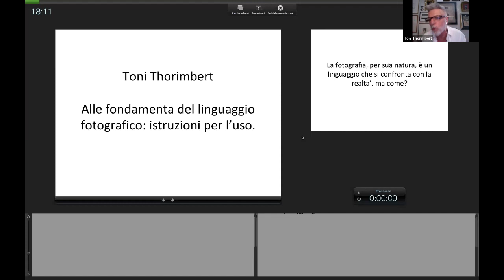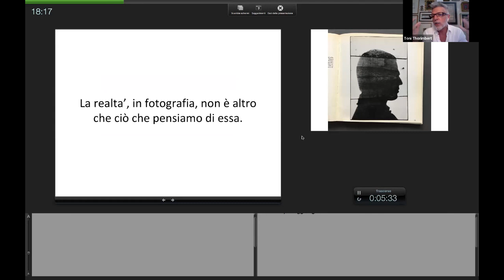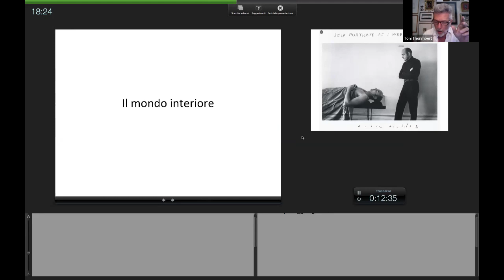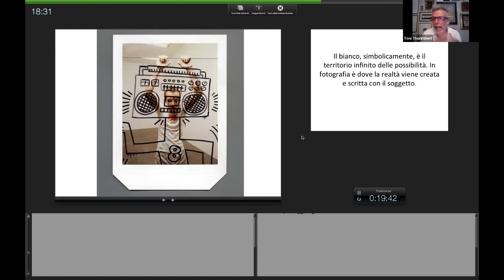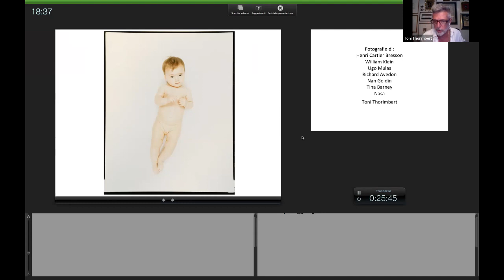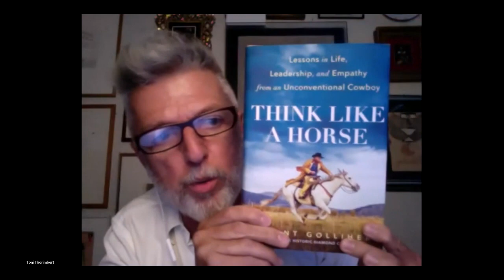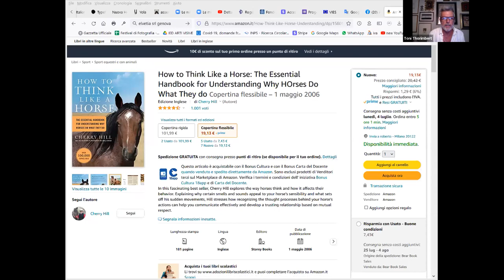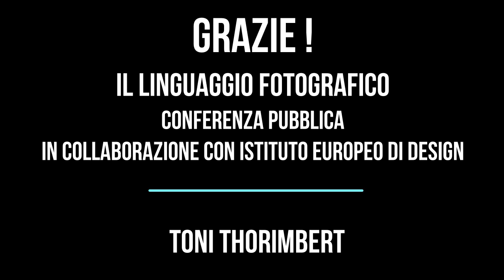Toni Thorimbert - Alle fondamenta del Linguaggio della fotografia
Lecture con l'autore Toni Thorimbert - in collaborazione con IED - Istituto Europeo di Design

Alle fondamenta del linguaggio fotografico: istruzioni per l’uso.
* Quali sono gli unici tre atteggiamenti che possiamo agire quando prendiamo in mano una macchina fotografica?
* Qual è il senso profondo del bianco?
* Quali sono i tre mondi che la fotografia ci permette di esplorare?

Una “lecture” per riportare in primo piano la necessita', oggi piu' che mai, di individuare solide fondamenta linguistiche alla pratica della fotografia sia in ambito artistico che professionale.